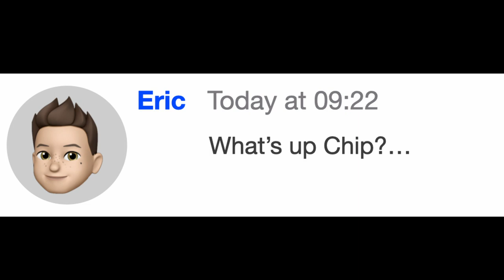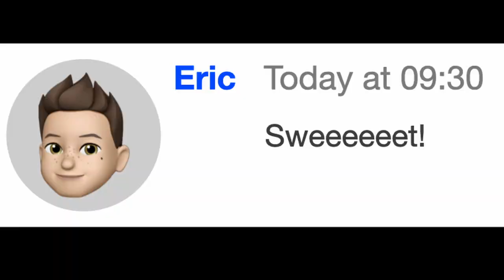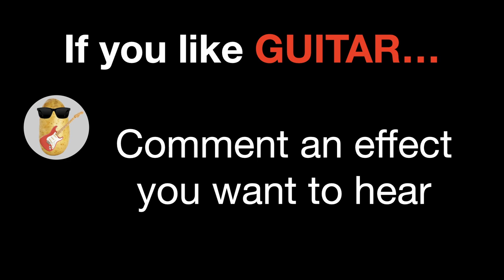When a GUITAR is like a JET ENGINE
Guitar adventures of Chip & Eric!